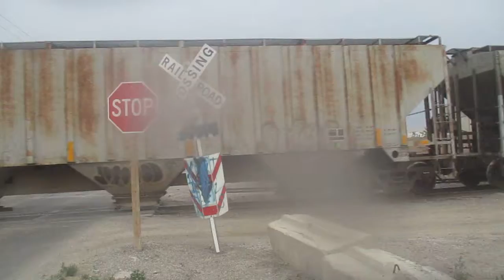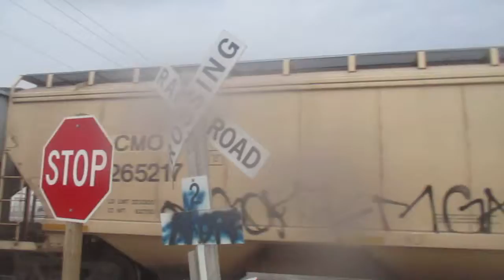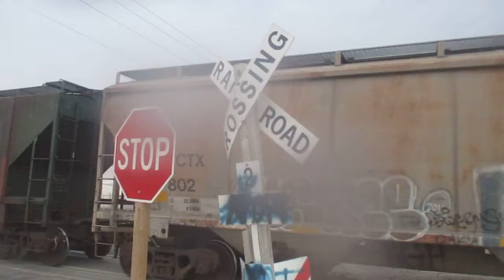100 Hoppers at South 400 West